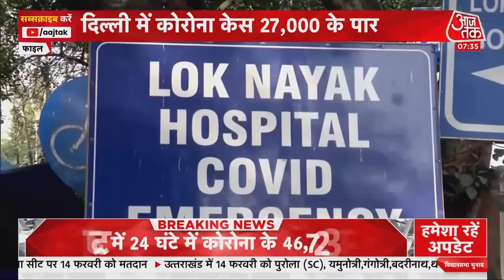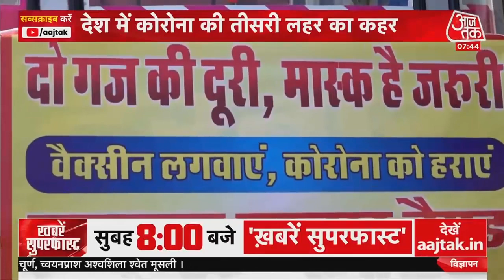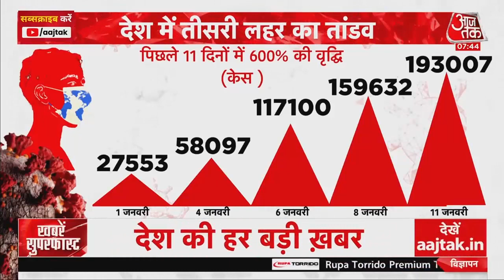Coronavirus Delhi: बीते 24 घंटे में राजधानी में गई 40 लोगों की Corona से जान। Latest News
Coronavirus Delhi:  Corona ने बीते 12 दिन में Delhi में 133 लोगों की जान ली है. वहीं बीते चार दिन में कोरोना से हुई मौतों का आंकड़ा 97 है. बताया जा रहा है कि दिल्ली के कब्रिस्तानों में दफनाने की जगह कम पड़ गई है. बीते चौबीस घंटे में राजधानी में नए कोरोना संक्रमितों का आंंकड़ा 27 हजार रहा है.